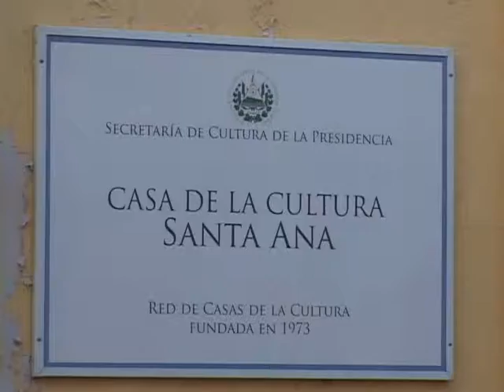CONVIVIO ADULTOS MAYORES 30 01 2014 ATV NOTICIAS l ATV l